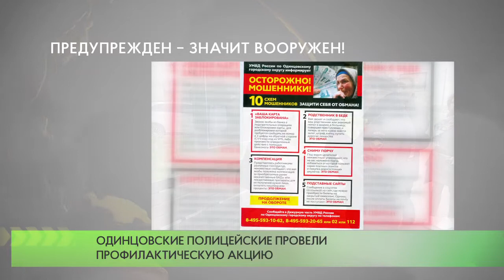Предупрежден – значит вооружен!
Одинцовские полицейские провели профилактическую акцию «Предупрежден – значит вооружен!». Жителям округа напомнили об участившихся случаях мошенничества и рассказали, как не стать жертвой обмана.